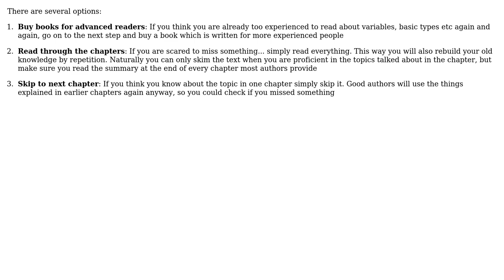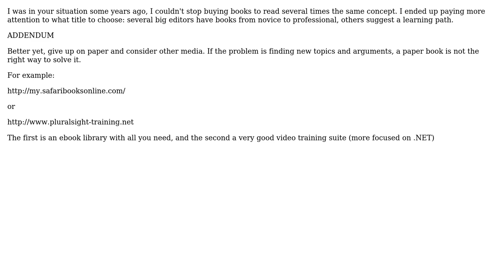Software Engineering: What are some easy techniques to scan books for new information?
With thanks & praise to God, and with thanks to the many people who have made this project possible! | Content (except music & images) licensed under CC BY-SA | Music | Images & others | With thanks to user weronika user marktani user AngeloBad user Aditya M P and the Stack Exchange Network Trademarks are property of their respective owners. You are responsible for your own actions.